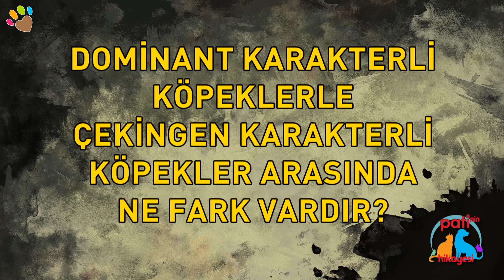Dominant karakterli köpeklerle çekingen karakterli köpekler arasında ne fark vardır ?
Dominant karakterli köpeklerle çekingen karakterli köpekler arasında ne fark vardır ?  Irk ve Davranış Uzmanı Can Paksoy yanıtlıyor.